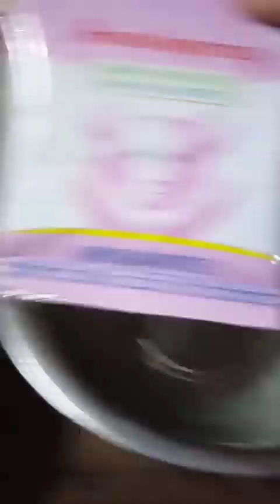নিরামিষ নারকেলের স্পঞ্জ কেক | Eggless cake recipe in our village cooking